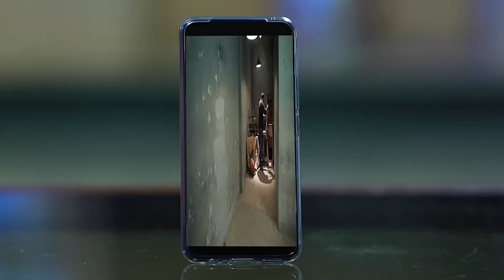CHANDRALEKHA Serial | Episode 2004 | 9th Oct 2021 | Shwetha | Jai Dhanush | Nagashree | Arun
Cast: Shwetha Bandekar, Nagashree GS, Jai Dhanush, Arun, Shyam, Sunitha, Keerthi, Sabana, Chanthini, Logesh, Navindhar, Rajesh, Meenakumari, Maanas, Athina, Sunil Kumar, Rishi, Sakshi Siva, Niharika, Sandhya Jagarlamudi.

Crew:
Director: A.P. Rajendran
Cameraman: Udayshankar
Senior V.P: B.R. Vijayalakshmi
Creative Head: Prince
Story: Saregama
Screenplay: Rajarshi.N. Roy
Dialogues: Prasanna
Editor: Prakasam
Creative Director: D. Manoharan